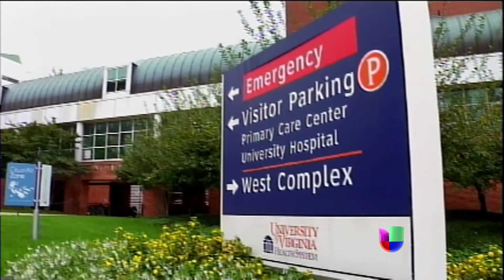Senador de Virginia fue apuñalado por su hijo -- Noticiero Univisión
Craigh Deeds fue atacado por su hijo de 24 años, Cruz, quien luego se suicidó.